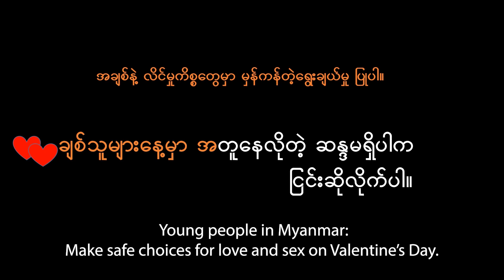Choose safe sex on Valentine's Day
Sexual behavior to the partner without consent is sexual assault or rape.
If you want to have sex, ask your partner for consent.